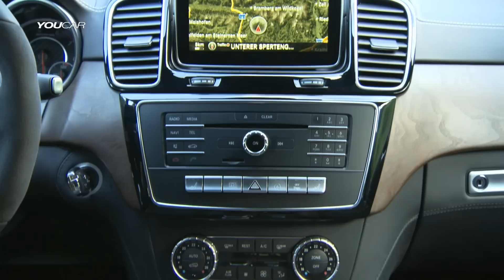► 2016 Mercedes-AMG GLE 63 S Coupe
The AMG 5.5-litre twin-turbo V8 engine is even more powerful than before: in addition to the basic variant developing 557 hp (410 kW), there is also the highly sporty S-Model to choose from which is rated at 585 hp (430 kW). The chassis was completely revised to deliver even better driving dynamics and agility. The throttle response of the engine and the shift times of the transmission are now on a new, even sportier level and thereby underscore the hallmark AMG Driving Performance.